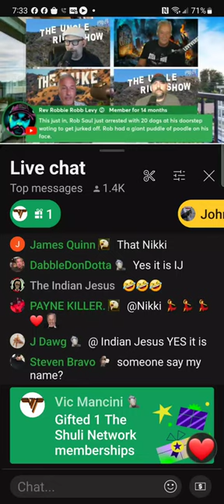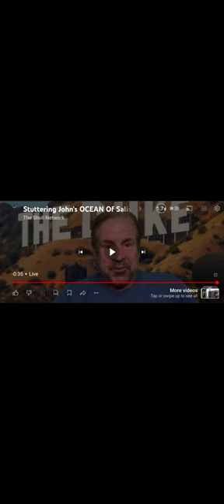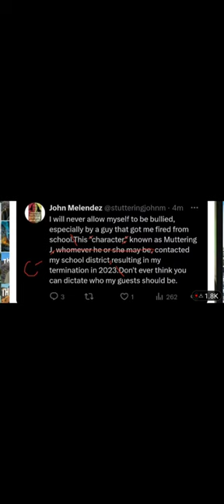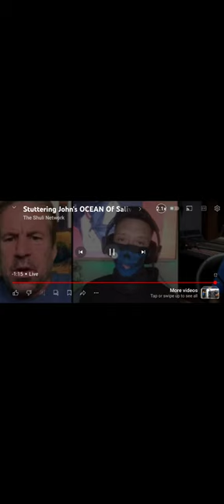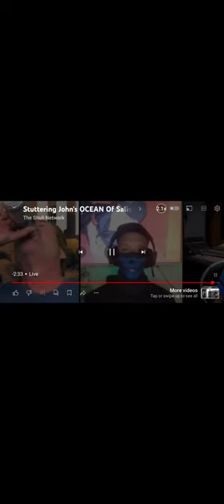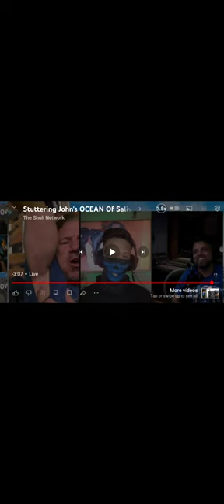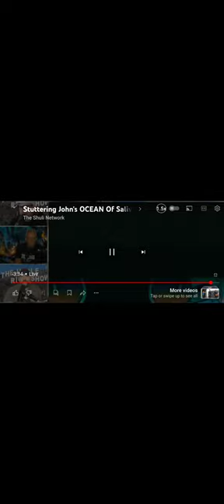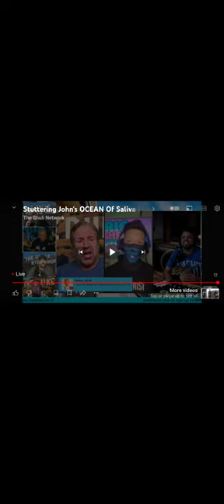stuttering john Uncle Rico 8/11cut to about 1hr john being delusional